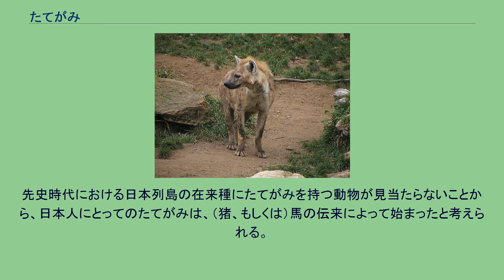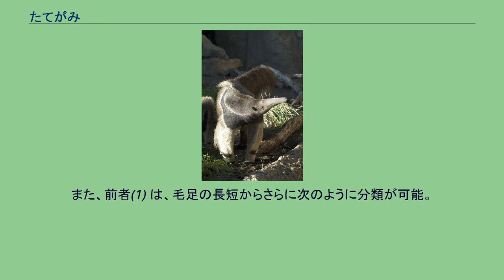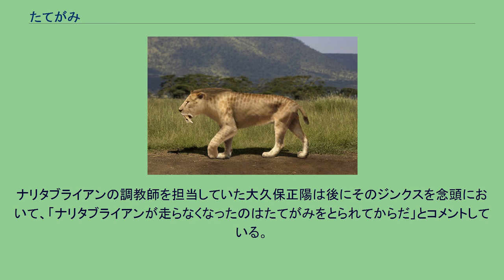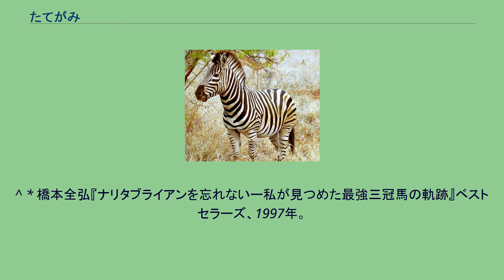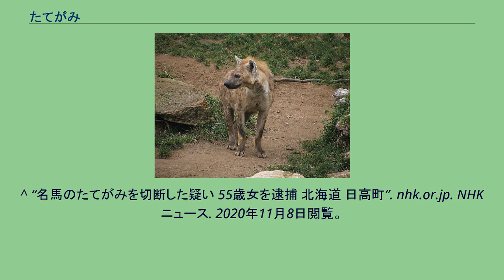たてがみ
ウマ科はたてがみが最も目立つ動物の一つ。
たてがみ（漢字表記：鬣、騣、巤、騌、鬃、鬉、鬐、鬛、英語名：Mane、Crest）とは、動物（特に哺乳類）の頸部もしくは頭部に密集して生える長い毛のことである。
代表的なものとして、ウマやライオン、ハイエナなどのものがある。
時にヒトの頭髪や髭もたてがみの一種と解釈される。
体温調節（保温および放熱）や、頭部・頸部の物理的保護のためにある部位と考えられている。
先史時代における日本列島の在来種にたてがみを持つ動物が見当たらないことから、日本人にとってのたてがみは、（猪、もしくは）馬の伝来によって始まったと考えられる。
英語ではたてがみを「mane (仮名転写：メイン)」と言う。
また、ラテン語の「crista (意：cock's comb、鶏の鶏冠〈とさか〉)」に由来して同義を第一とする「crest (仮名転写：クレスト)」の、副次的語義の一つに「（犬・馬などの）首筋」「（馬などの）たてがみ」がある。
たてがみを持つ動物は哺乳類に限定されるものではないが、ここで言う「毛（体毛）」を持つ現生の動物は哺乳類のみであり、したがって、現世に限れば、「たてがみは哺乳類の特徴である」と言える。
たてがみはその生え方から次のように大別できる。
また、前者(1) は、毛足の長短からさらに次のように分類が可能。
イボイノシシ　毛足の長いたてがみが特徴的 現生種 太字は特徴が顕著なもの。
化石種 特筆するだけの価値あるもののみ。
† は「絶滅」の意。
スミロドン（生態復元想像図） 競馬社会では現役競走馬のたてがみを切ることは縁起が悪いというジンクスが存在する。
このジンクスを物語る代表的な例としてナリタブライアンが右股関節炎を発症し、その後後遺症に苦しんだことが挙げられる。
1995年、関西テレビ・フジテレビ系列で放送されていた視聴者参加型オークション番組『とんねるずのハンマープライス』に、関係者から提供されたナリタブライアンのたてがみ数十本が出品された。
これは44万円で落札され、実際に出品から2ヵ月後の同年4月にナリタブライアンは故障を発症した。
ナリタブライアンの調教師を担当していた大久保正陽は後にそのジンクスを念頭において、「ナリタブライアンが走らなくなったのはたてがみをとられてからだ」とコメントしている。
2019年9月には15日に北海道日高町のヴェルサイユファームにけい養されていたタイキシャトルとローズキングダム、16日に日高町の日西牧場にけい養されていたビワハヤヒデ、18日には浦河町の観光宿泊施設「うらかわ優駿ビレッジAERU（アエル）」でウイニングチケットのたてがみが相次いで切り取られ、さらにウイニングチケットのたてがみがフリマアプリ「メルカリ」に出品されるという事態が発生した。
翌2020年3月27日には、埼玉県川口市に住む55歳の女性がタイキシャトルのたてがみを切断したとして、器物破損容疑により逮捕された。
^ * 橋本全弘『ナリタブライアンを忘れないー私が見つめた最強三冠馬の軌跡』ベストセラーズ、1997年。
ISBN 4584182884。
、305-306頁。
^ “タイキシャトルとローズキングダムのたてがみ切られる　きょうから見学一時中止、予約は個別に対応”. hochi.news. スポーツ報知. 2020年11月8日閲覧。
^ “菊花賞ビワハヤヒデも被害　たてがみ切り取られる　４頭目”. sankei.com. 産経新聞. 2020年11月8日閲覧。
^ “ウイニングチケットのたてがみ切られメルカリ出品”. nikkansports.com. 日刊スポーツ. 2020年11月8日閲覧。
^ “相次ぐ名馬のたてがみ被害に見学時間の短縮や中止も”. news.netkeiba.com. 株式会社ネットドリーマーズ. 2020年11月8日閲覧。
^ “名馬のたてがみを切断した疑い 55歳女を逮捕 北海道 日高町”. nhk.or.jp. NHKニュース. 2020年11月8日閲覧。